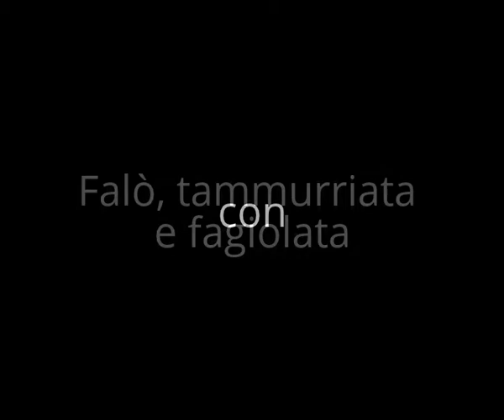Zì Riccardo e le donne della tammorra a Tre Ponti di Pompei (NA)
Parrocchia Immacolata Concezione
Festa dell'Immacolata 2013
Falò, tammurriata e fagiolata